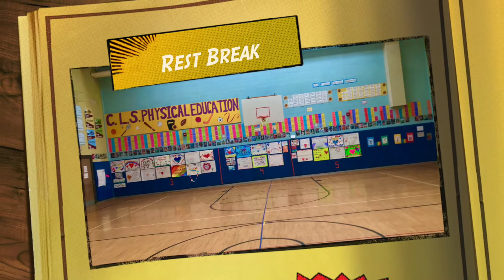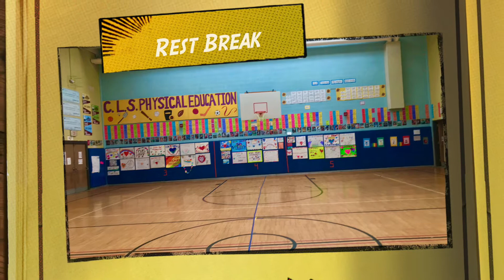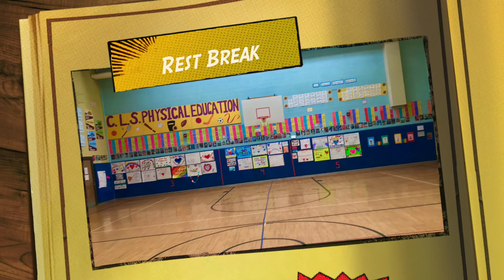CLS Staff Teachers Helping Students Video 1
Remote CLS PE Assignment
***All songs and NBA videos belong to the original owners.  They were borrowed for this video.***
CLS PE Production -- All Rights Protected and Registered ®